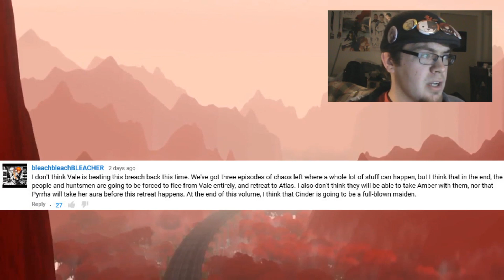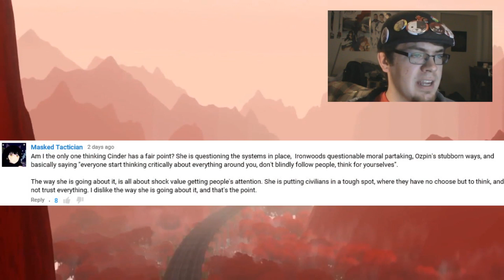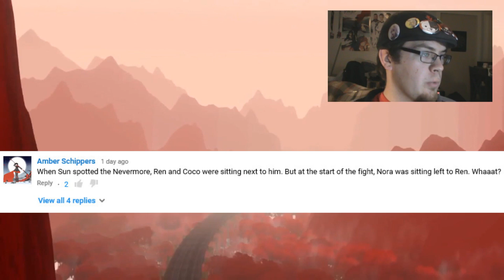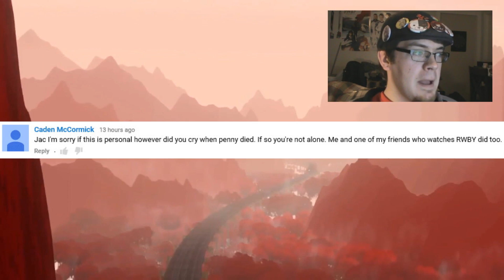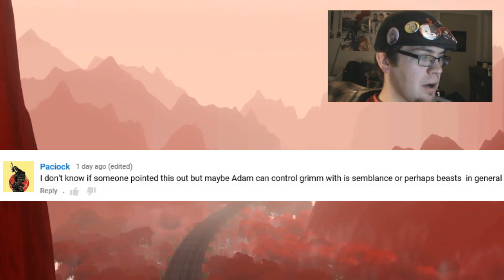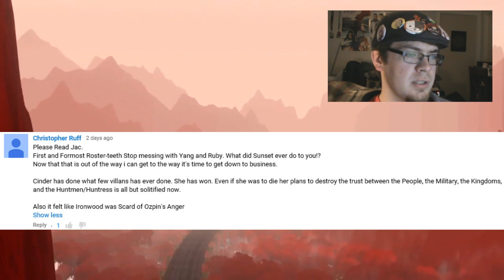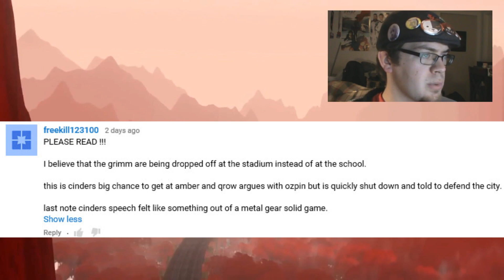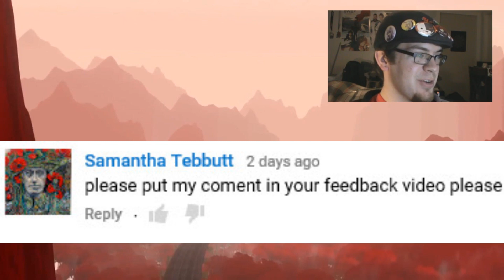RWBY Feedback Episode 9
This episode got some good comments...